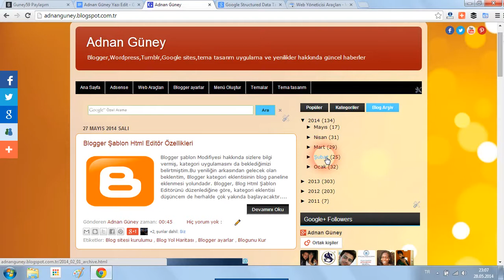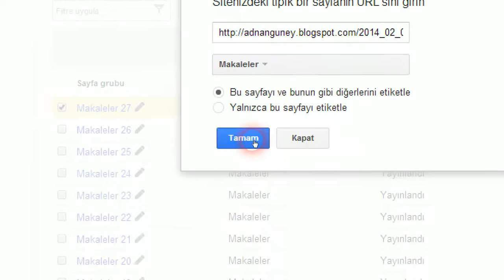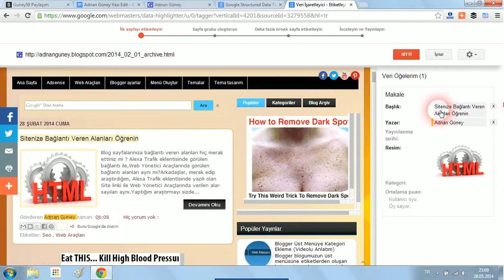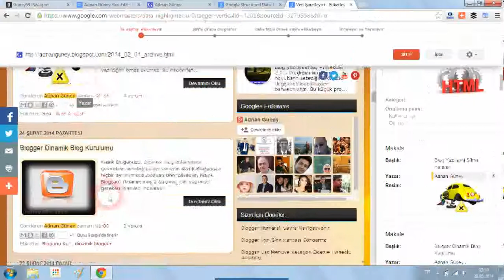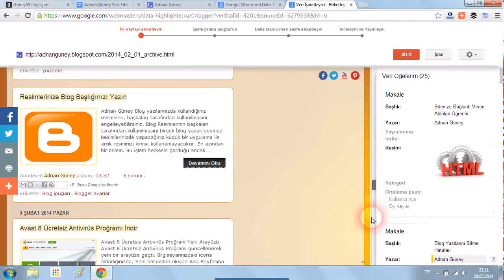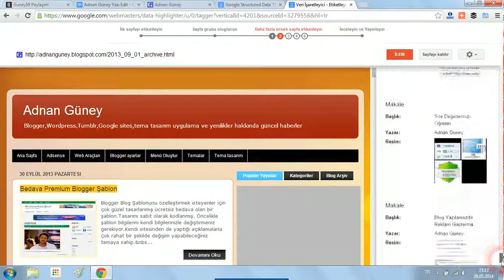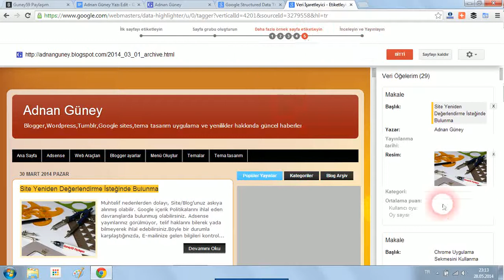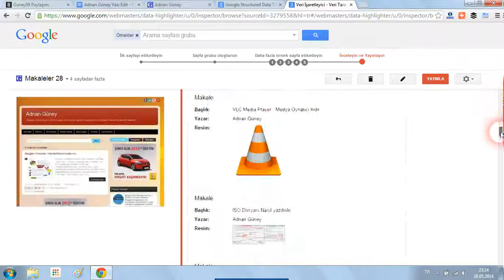Blogger Yapısal Veri Aracı Kullanımı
Blogger, web sitenizde yazdığınız yazı linklerinin, Google Web Yönetici Araçları Yapısal veri aracını kullanarak, site verilerinin arama sonuçları ve web araçlarında hatasız görülmesini sağlayacak bazı uygulamalar mevcuttur. Sitenizde yazdığınız tek bir yazı linkini yapısal veri işaretleme ile kontrol edebililir veya tüm siteniz için makele şeklinde bir grup veri incelemesi oluşturabilirsiniz.